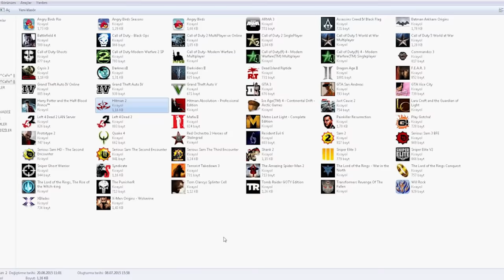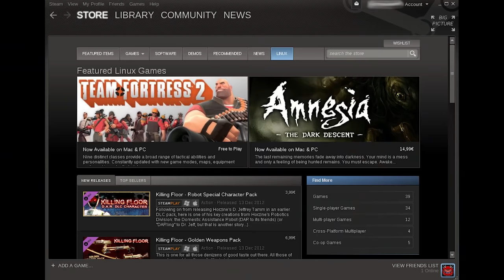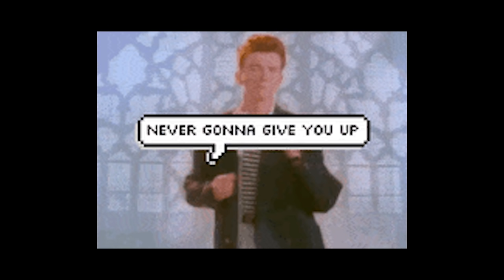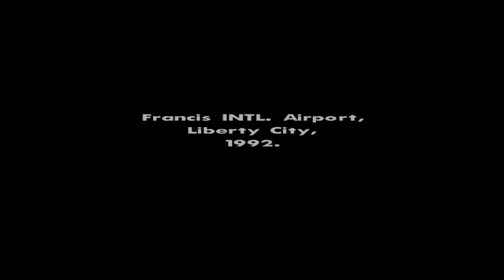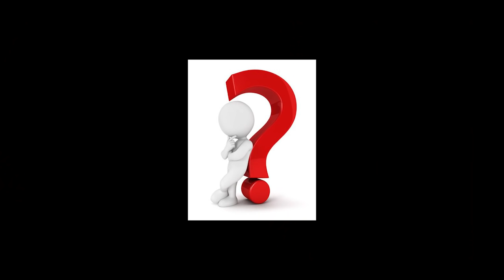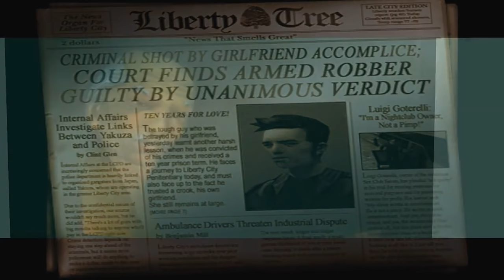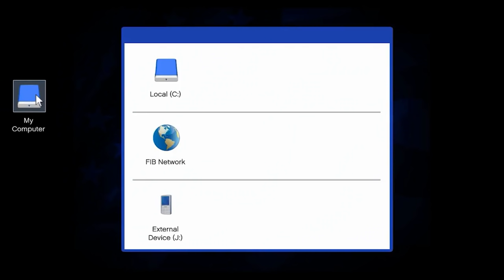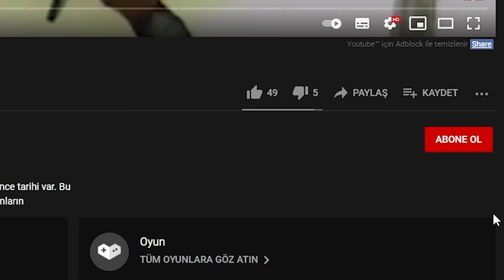Grand Theft Auto Serisi Tüm Hikaye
Gta serisi dendiğinde böyle çok ağır bir konu işliyormuşuz gibi hissediyorum ki öylede hissetmem lazım aslında, 97' den başlayıp günümüze kadar gelen, açık dünyanın şahı olarak görülen bir seri.
Şimdi gelelim konumuza bu videoda sizlere GTA serisinin hikayesini anlatacağım.
Tabi tüm oyunlarını ele almayacağız sadece ana oyunların hikayesini anlatıp ufak tefek yorumlar yapacağız. Şimdi sizlerle birlikte GTA evrenine keyifli bir yolculuk yapacağız.

00:00 GİRİŞ
00:56 ANILAR
07:25 İNTRO
07:42 GTA 3 HİKAYESİ
11:10 GTA VİCE CİTY HİKAYESİ
14:49 GTA SAN ANDREAS HİKAYESİ
18:52 GTA IV HİKAYESİ
24:10 GTA V HİKAYESİ
29:27 GENEL DEGERLENDİRME
31:55 OUTRO

Metin ve Seslendirme: Bahadır Özen
Kurgu ve Montaj: Berkay Güler
Tasarım: Can Bayuk, Berkevic